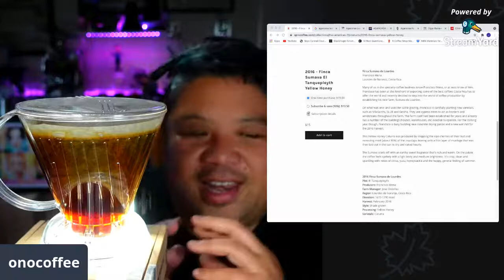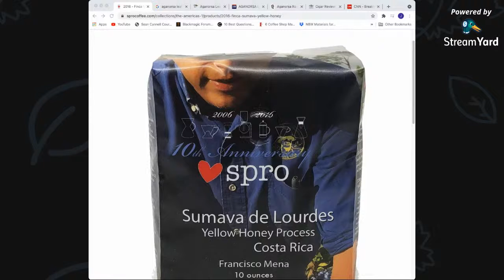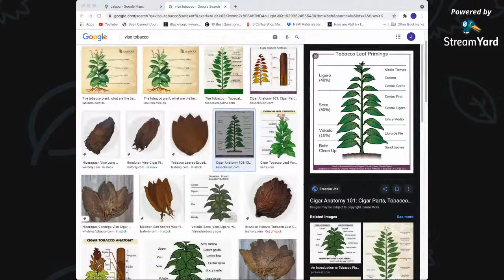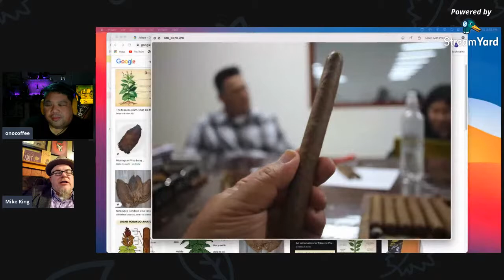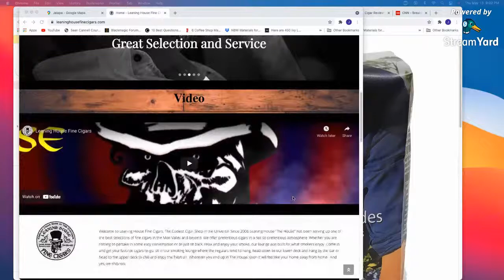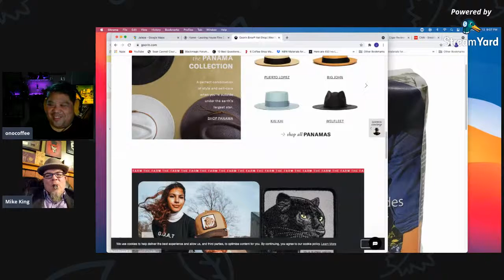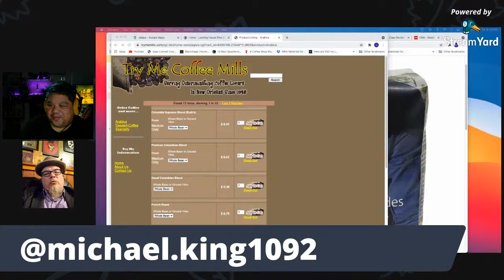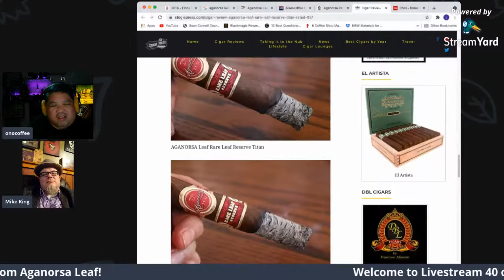Aganorsa Leaf Rare Leaf Reserve with Michael King - OnoLive! Coffee & Cigars Livestream 40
This is it! The show you've been waiting for. Tonight we're marking our 40th Livestream and welcoming Michael King of Aganorsa Leaf to the show.

For this episode, we will be smoking the Aganorsa Leaf Rare Leaf Reserve Robusto and Michael will be taking us on a guided tour of not just the cigar but also a tasting of the tobaccos that are central to Aganorsa Leaf's success!

Be sure to contact Rahul at Tobacco Leaf in Jessup, Maryland to secure yourself tonights' tasting pack consisting of the Rare Leaf Reserva Robusto and the Viso tasting sticks - the Viso Jalapa and the Viso Esteli. These are the two tobaccos that have been central in the blending of Agarnorsa Leaf cigars and the pack is available for $23 shipped anywhere in the USA. Though, if you pick it up in person, you'll save on shipping and the pack is $15.

Along with the Rare Leaf Reserve, we'll be drinking the Perla Negra coffee grown in Nicaragua, about an hour from Esteli, in Matagalpa:

This live tasting with Michael King will take place on Thursday, May 13th at 8pm EDT.

FOLLOW JAY
BUY THE CIGARS
I bought tonight's cigar from Rahul at Tobacco Leaf in Jessup, Maryland
AMAZON ASSOCIATES
Tonight's Accesories:
Rattlewear Cupping Brewer
Kettle: Kalita Pelican

TONIGHT'S LIVESTREAM GEAR
Camera & Lens: Sony ZV-1
Microphone: ElectroVoice RE20
Audio: Alesis Multimix16 Firewire & Zoom H4
Key Light: SP Studio Systems SLS/LED-100
Halo: Neewer 480 LED
Back: Viltrox VL-162T
Camera Support: Kupo, Impact and Matthews
UPCOMING OnoLive Coffee & Cigars:

May 20th - Esteban Carreras Mr. Brownstone
May 27th -
June 3rd - Henry Clay War Hawk
June 10th - Zino Nicaragua Toro